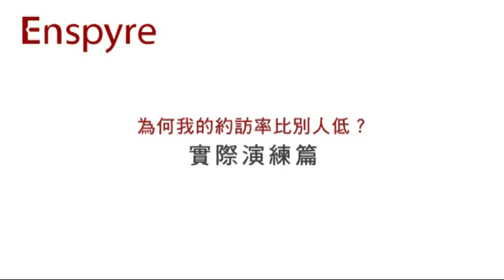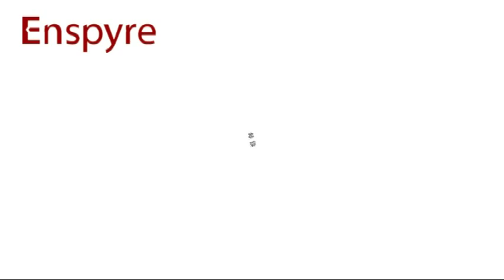為何我的約訪率比別人低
為何我的約訪率比別人低 - Enspyre is Taiwan's foremost B2B Telemarketing service provider.